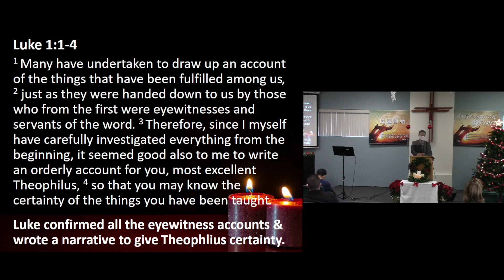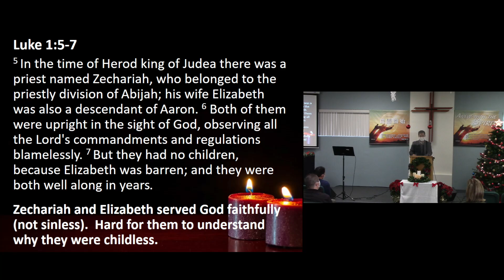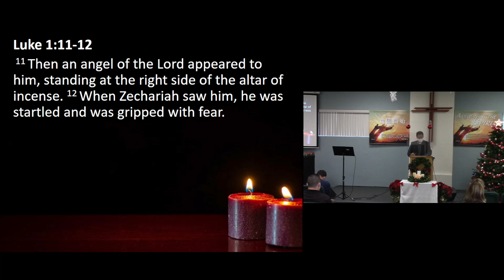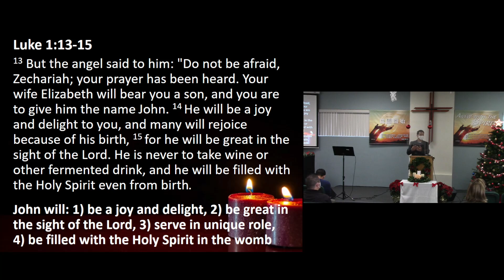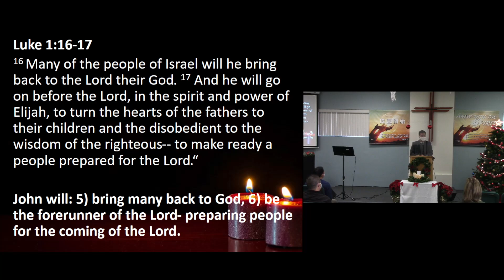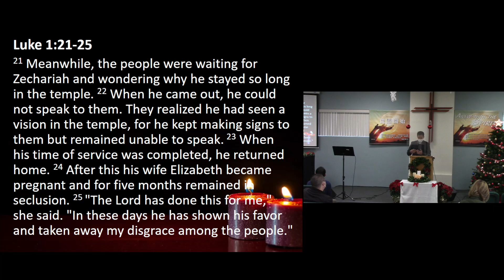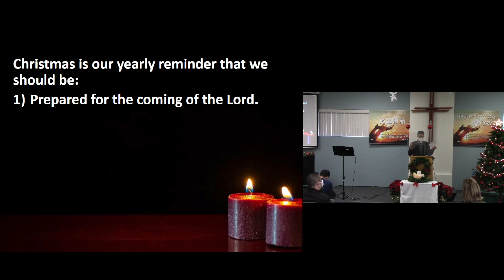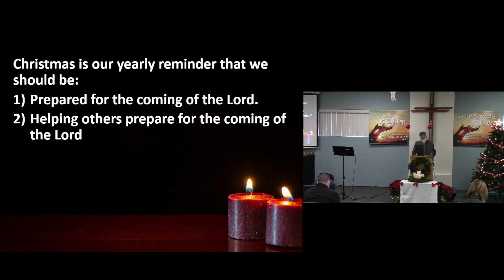English Worship 12/05/2021 || Los Angeles Chinese Alliance Church